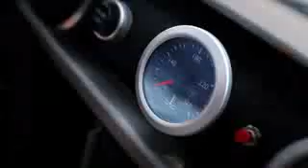Rally Fighter Vs Air Boat